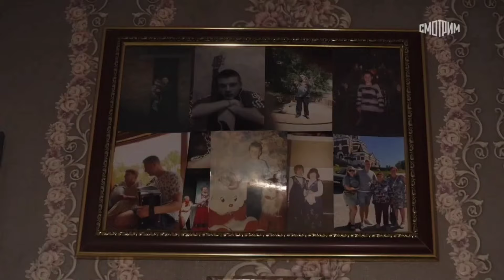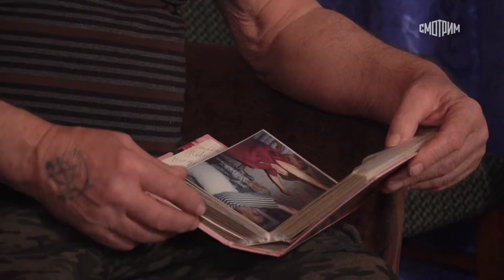Сергей Новоселов на вечернем шоу Андрея Малахова рассказывает о своём детстве, о родных, о деревне.🤗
На вечернем шоу Андрея Малахова "Песни от всей души" Сергей Новоселов рассказывает о своём детстве, о родных и о деревне🥰

Не устану говорить и повторять, что у меня было самое лучшее и счастливое детство.
С ребятами всегда было чем заняться и зимой и летом.
Зимой коньки, лыжи, хоккей, катания с горки, домой воду пить заходить нельзя, все знают, что загонят и не выпустят снова гулять🤣
Летом... самый лучший период времени, никакой школы, уроков, а только беззаботное веселье, Велик, лопта, футбол, прятки, в саду или у соседа воровать яблоки😂
Низкий поклон родителям, близким, они в нас закладывают все, что есть хорошее с самого рождения. Люблю и очень скучаю💛💚💙🩵💜🤎🩶🤍

Спасибо большое передачи Андрея Малахова "Песни от всей души" и телеканалу Россия 1, почтить память моей любимой бабушке.

В этой деревне огни не погашены.
Ты мне тоску не пророчь!
Светлыми звездами нежно украшена
Тихая зимня ночь.